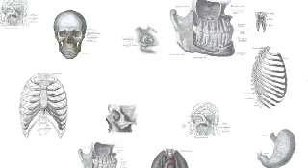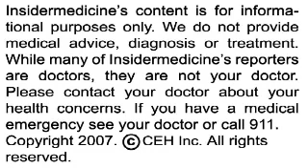Insidermedicine in 60 - November 12, 2007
From Boston - Beta-carotene may lower the risk of cognitive decline. In a clinical trial of over 4000 subjects followed for nearly 2 decades, those randomized to 50 mg of beta-carotene every other day did better on cognitive tests compared to those who took placebo. Protective effects were not seen in the short-term.

From Alabama - Refractive errors are common in nursing homes and correcting them with appropriate glass power can have significant benefits. A study of nearly 150 nursing home residents showed that getting appropriate glass power shortly after an eye assessment not only improved vision and ability to participate in hobbies, but lowered the prevalence of depressive symptoms.

Back to Boston - Exercise may help women with fibromyalgia. In a study of over 200 women, those randomized to receive both exercise and education or exercise alone experienced a benefit in physical and emotional well being. Simple activities like walking, stretching and strength training are recommended.

And finally from Norway - There is further evidence that omega-3 fatty acids might prevent cognitive decline. In a cross-sectional study of over 2000 subjects, those who ate more than 10 grams of seafood per day did much better on tests measuring cognitive ability compared to those who ate less.